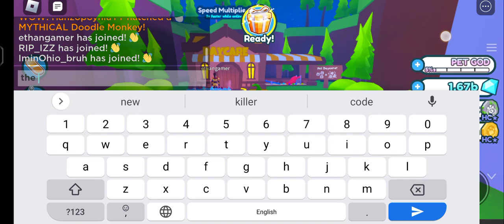pet simulator x daycare (day 14 trying to get huge meebo or the egg)!!